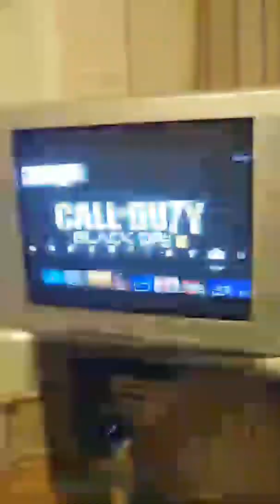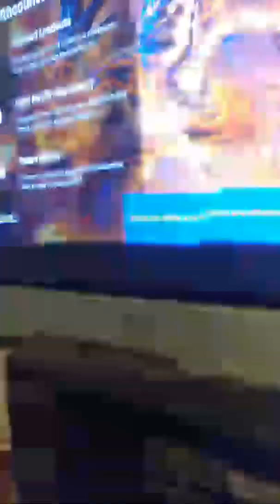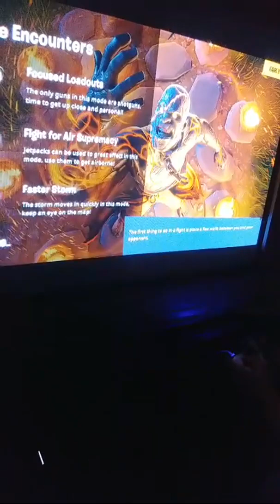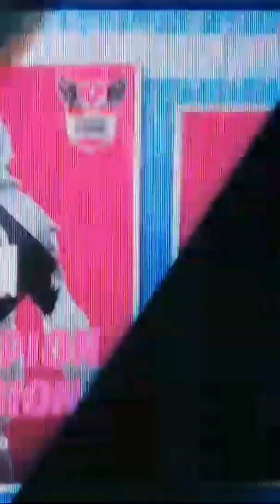Playing Fortnite On Ps4